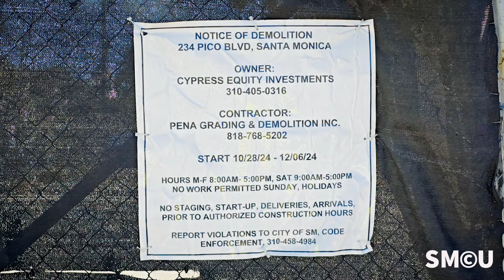Historic Santa Monica Bowling Alley Demolished to Make Way for Mixed-Use Development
Santa Monica, November 8, 2024 – The iconic bowling alley at 234 Pico Boulevard has been demolished, making way for a new mixed-use development. According to an article by Steven Sharp in *Urbanize Los Angeles*, Cypress Equity Investments, which acquired the property in 2020, is leading the project that will introduce four- and five-story buildings. The planned development includes 186 residential units, ranging from studios to two-bedroom apartments, alongside approximately 11,000 square feet of ground-floor commercial space. The project will also feature a three-level, partially underground parking structure with 346 parking spaces.

The revised project leverages updates to the state density bonus law, which allows for 19 deed-restricted affordable units and grants waivers for height and zoning limitations. KFA Architecture is overseeing the design, which has evolved since its last presentation to the Architectural Review Board in August 2022. The updated plans notably include the retention and reinstallation of the original “BOWL” sign to maintain a connection to the site's history.